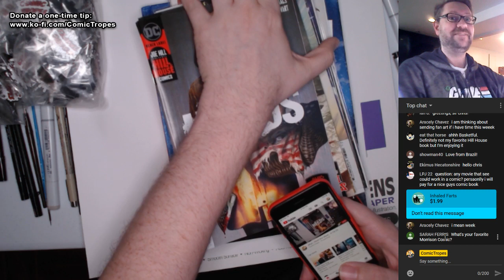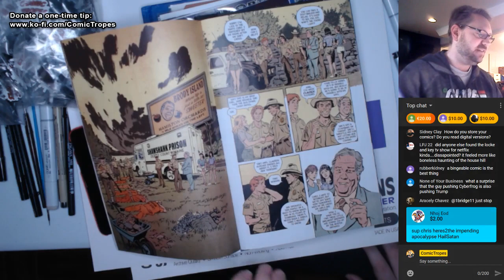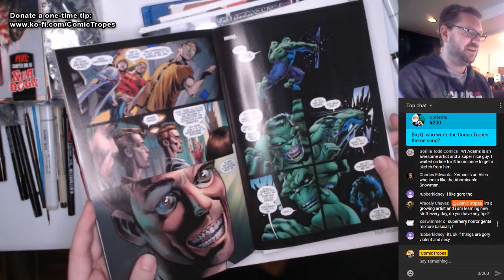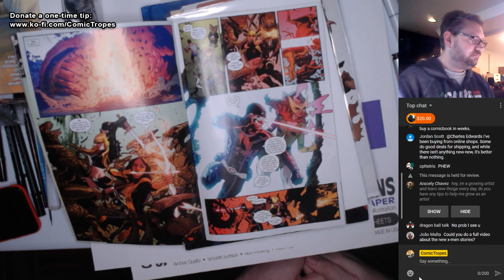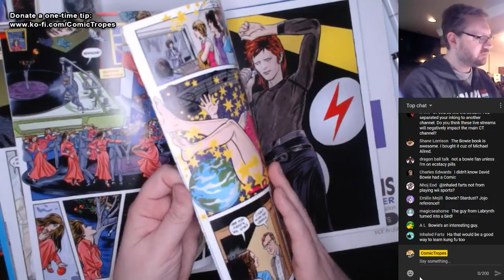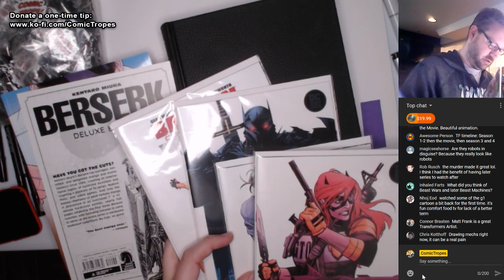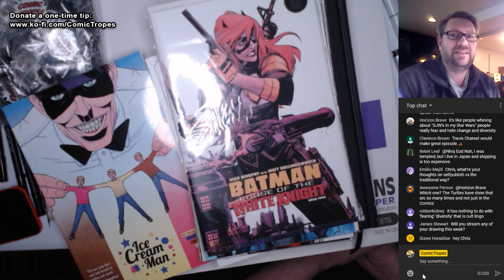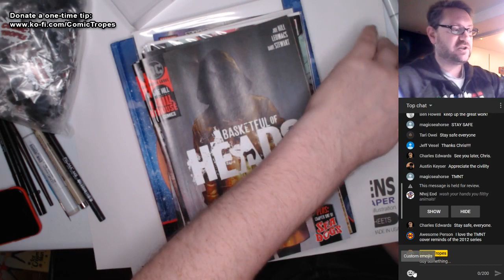What I Read this Week - 4/29/20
This week i read Basketful of Heads by Joe Hill and Leomacs, Immortal Hulk by Ewing and Bennett, X-Men by Hickman, Asrar and Yu, Teenage Mutant Ninja Turtles doujinshi, and Bowie by Allred and Horton.